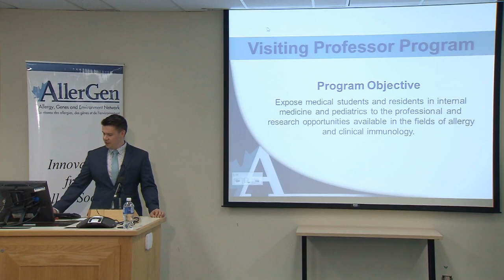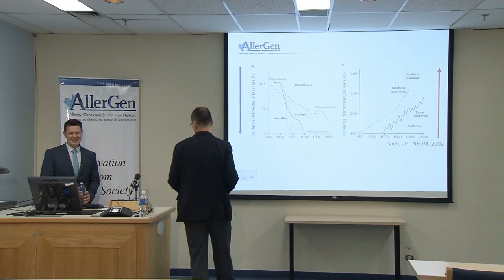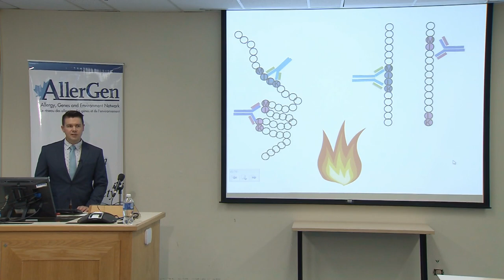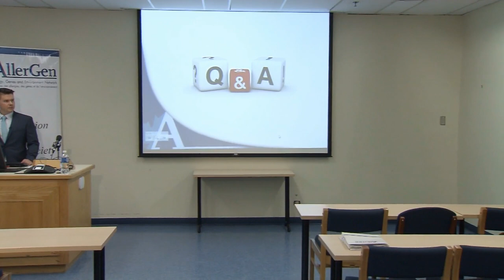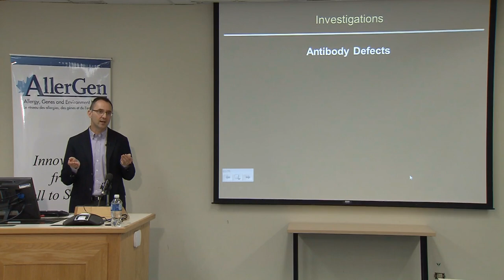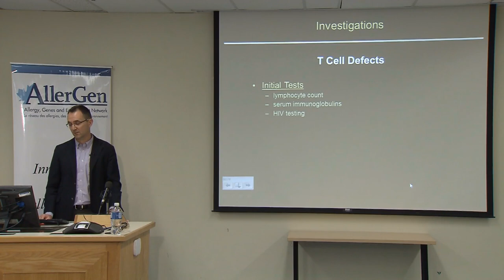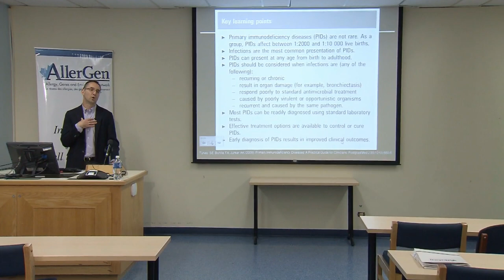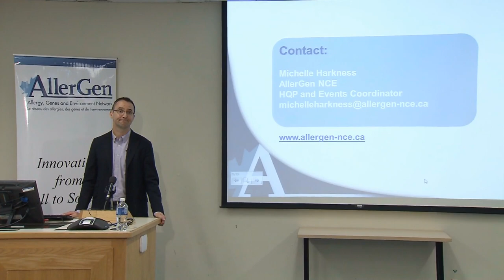Choosing a career in allergy and clinical immunology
Talk delivered by AllerGen investigator Dr. Stuart Turvey (UBC) and trainee Dr. Andrew O'Keefe  to pediatric residents at Memorial University, St. John’s, Newfoundland, in June 2014.